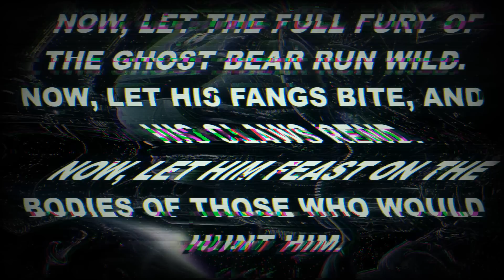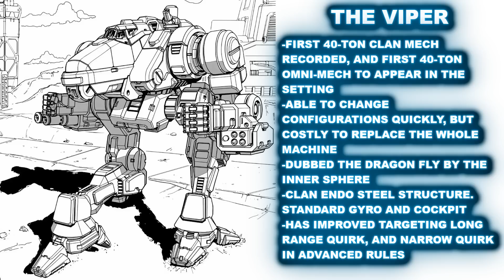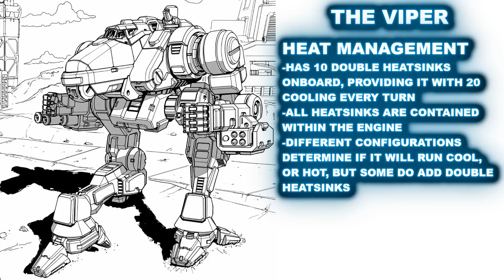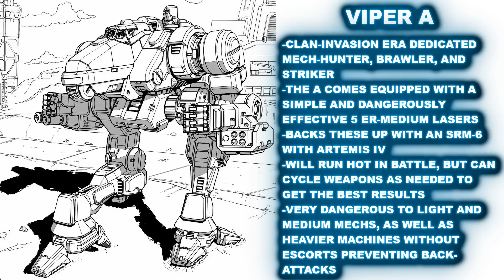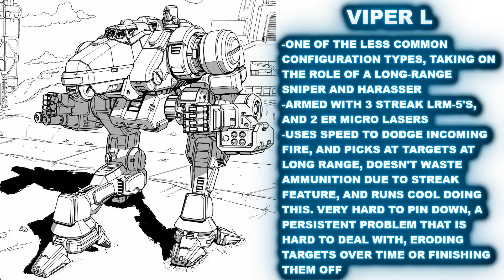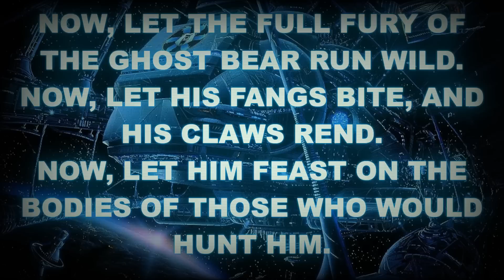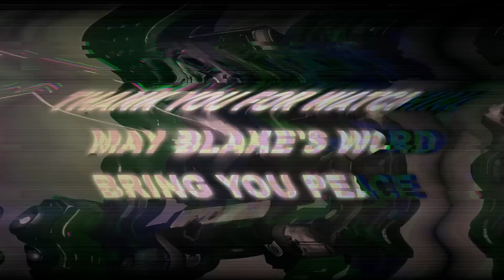BATTLETECH: The Viper - Dragonfly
The first 40-ton Clan Omnimech encountered and documented by the InnerSphere, is a favourite of ClanGhostBear, which is none other than the Viper, otherwise known as the Dragonfly.

This Battlemech was developed by ClanFireMandrill, and eventually fell into the hands of the GhostBears, and would be at the forefront of the ClanInvasion.

So, let's go over what makes this little monster worthwhile.

The Viper is apart of the Clan Heavy Striker Star, and can be found at CatalystGameLabs, link is here

It can also be found at your local game store!